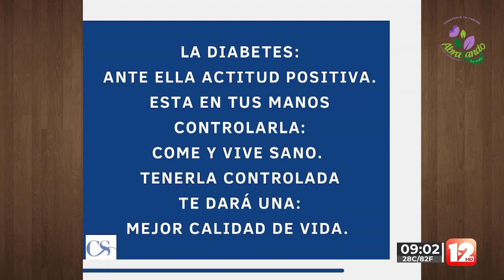ABRAZANDO LA VIDA │29 DE JUNIO DEL 2023